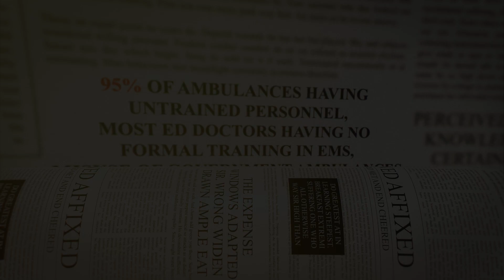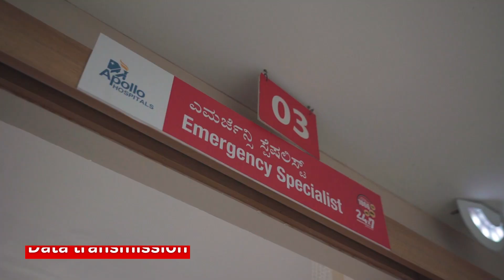Reimagine emergency care with 5G Connected Ambulance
Get a glimpse of what the future of healthcare can be with 5G Connected Ambulance powered by Airtel, Apollo Hospitals and Cisco. The custom-designed state-of-the-art 5G Connected Ambulance is equipped with the latest medical equipment, patient monitoring applications, and telemetry devices that transmit the patient health data to the hospital in real-time enabling doctors to provide critical care in the ‘Golden Hour’